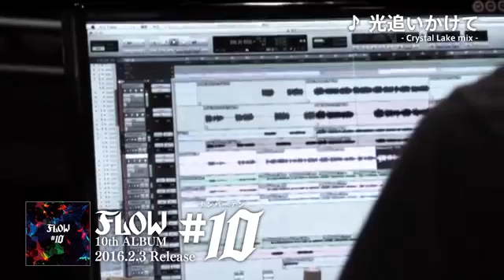FLOW New Album 「#10」Teaser ver.2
世界を駆けまわるロックバンド“FLOW”10枚目のオリジナルアルバムは10作のコラボレーションを詰め込んだ充実作！
全曲一挙に公開！！

全世界8カ国におよぶワールドツアーを敢行したFLOW。
これまでの活動からさらなる進化を告げる10枚目のオリジナルアルバムが堂々完成！
10曲すべてがコラボレーション！！

▼商品情報
2016.2.3Release
New Album「＃10」
初回盤【CD＋DVD＋W購入者特典スペシャルプレゼント応募ハガキ】KSCL-2682～3　￥3,241＋税
通常盤【CD＋W購入者特典スペシャルプレゼント応募ハガキ】KSCL-2684　￥2,778＋税

FLOW LIVE TOUR 2016「#10」（全11公演）
2016/2/14(日) HEAVEN'S ROCK さいたま新都心VJ-3 -男風呂-
2016/2/18(木) 大阪BIGCAT
2016/2/20(土) 福岡DRUM Be-1
2016/2/21(日) 広島セカンド・クラッチ(旧ナミキジャンクション)
2016/3/4(金) 金沢vanvan V4
2016/3/5(土) 名古屋E.L.L
2016/3/12(土) 高松DIME
2016/3/13(日) KYOTO MUSE -女風呂-（女性限定公演）
2016/3/19(土) 札幌cube garden
2016/3/21(月・祝) 仙台CLUBJUNKBOX
2016/3/26(土) Zepp Tokyo